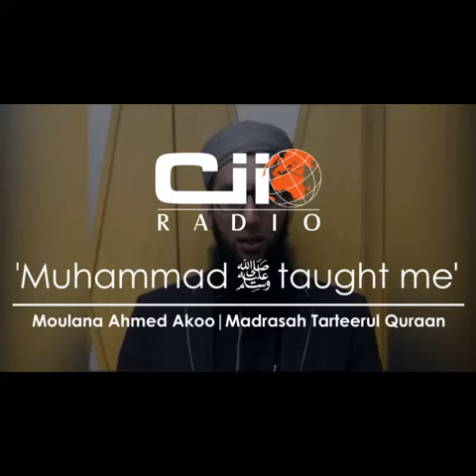Moulana Ahmed Akoo tells us what Nabi(Saw) has taught him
Moulana Ahmed Akoo is an Aalim at Madressa Tarteelul Quraan in Pietermaritzburg

Moulana is well known for his impactful discourses. Definitely a familiar voice, Moulana is a presenter on various Islamic radio stations as well as ITV.